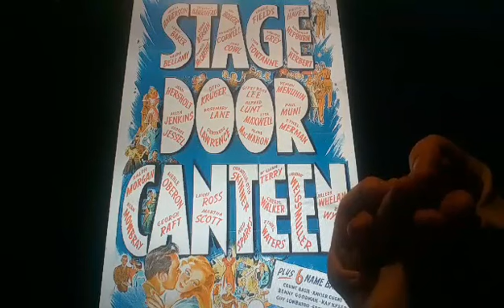Horacio the handsnake - Stage Door Canteen (film)